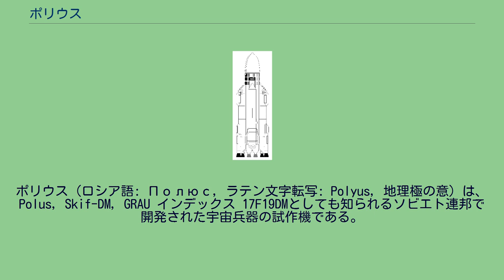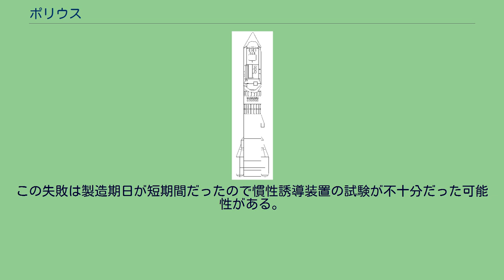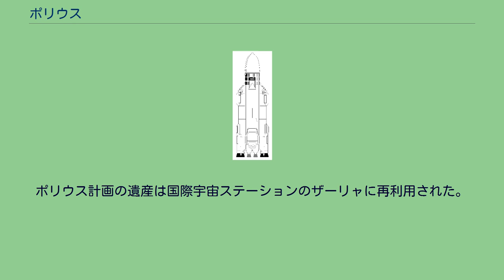ポリウス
ポリウス（ロシア語: Полюс, ラテン文字転写: Polyus, 地理極の意）は、Polus, Skif-DM, GRAU インデックス 17F19DMとしても知られるソビエト連邦で開発された宇宙兵器の試作機である。
SDI衛星攻撃用兵器を炭酸ガスレーザーで破壊するために設計された。
貨物ブロックの設計はTKS宇宙船から流用されたもので、軌道制御と射撃試験を実証する火器管制装置を可能にした。
炭酸ガスレーザーを搭載し、敵の衛星（当時アメリカ合衆国が進めていた戦略防衛構想（SDI）により配備された衛星）を攻撃することを目標としていた。
1987年5月15日にバイコヌール宇宙基地の250射点より打ち上げられたが軌道には投入されず、実際に配備されることはなかった。
なお、ポリウスはエネルギアが最初に打ち上げた物体であった。
ポリウスは、エネルギアから分離後にヨー軸を180°、ロール軸を90°回転してエンジンを点火して軌道に投入するように設計された。
エネルギアは完全に作動したが、エネルギアから分離されたポリウスは予定の180°ではなく360°回転した後、ロケットに点火して減速し、南太平洋上空の大気圏に突入した。
この失敗は製造期日が短期間だったので慣性誘導装置の試験が不十分だった可能性がある。
一方で、軌道に投入できなかった理由として、緊張緩和に向かい始めていた当時の政治情勢において、試験目的とはいえ新たに大型の宇宙兵器を配備する事は望ましくないと当時のゴルバチョフ大統領が判断したことによって、意図的に軌道に乗せなかったという説がある。
ポリウス計画の遺産は国際宇宙ステーションのザーリャに再利用された。